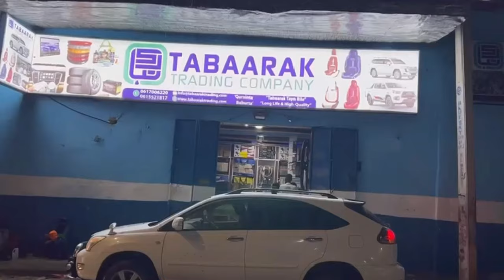Gudoomiye Madaale "Waxaan dhiseynaa wadada Kaaraan ilaa Ceel Cade, waxaan ku..................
Gudoomiye Madaale "Waxaan dhiseynaa wadada Kaaraan ilaa Ceel Cade, waxaan ku wareejin doonnaa Cali Guudlaawe si loo sii wado".